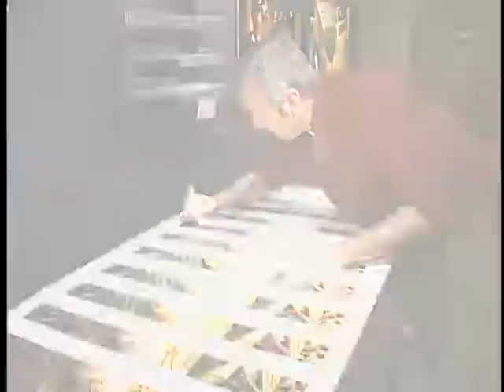Thomas Arvid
Thomas Arvid is a painter in Atlanta and well known for his paintings of wine.